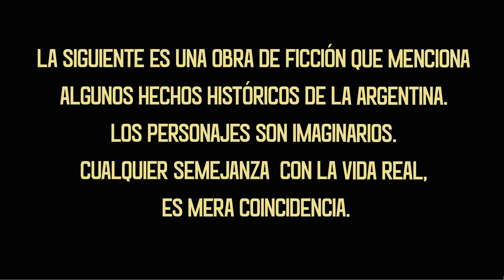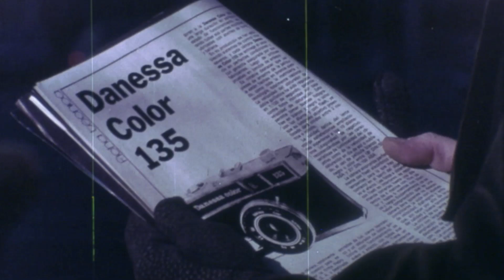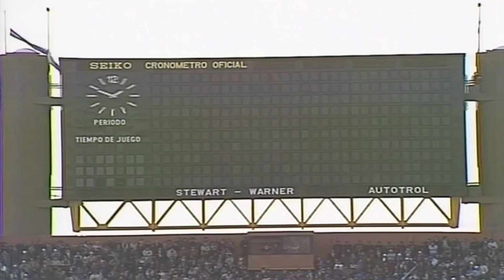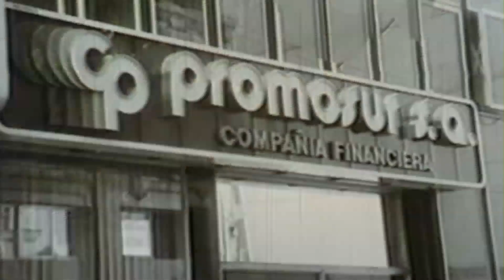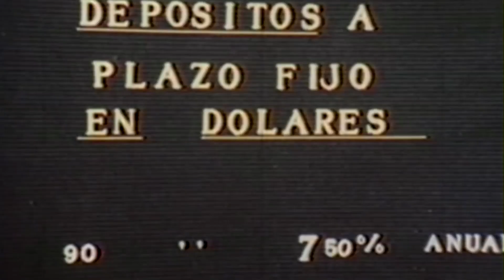Episodio 42: Segundas partes - Cuéntame Cómo Pasó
Expectativa previa al mundial: Antonio, Toni y Carlitos van a ver la inauguración, que los decepciona. La familia está convulsionada por la aparición de Miguel, quien pega buena onda instantánea con Pablo. Dario lleva a Luis al doctor intentando curarlo de la homosexualidad. Luis se siente traicionado y al enterarse Clara se enoja muchísimo. Toni y Juana se besan por primera vez, e Inés y Rubén también.